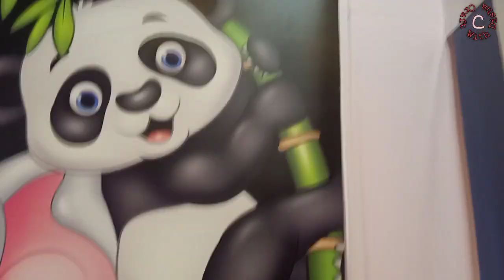Living in my ROOM for 24 Hours Challenge!! | Craft With Disha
Hey guys 🤗🤗Today I am Gonna sharing with you Living in my ROOM for 24 Hours 🥰

Now :-)160
Aim for the year :-) 1000

💛~COMMON FAQ~💛

1. What is your Full Name?🌈
2. = Disha Suthar
2. What is your age?🌈
3. = 12
3. Which standard did you study?🌈
4. = 7th (2020)
4. Which app did you use to edit your video?🌈
5. = Kinemaster
5. Which app did you used to make Thumbnail?🌈
6. = Pixellab, PicsArt~sometimes
6. Which country and state did you live?🌈
7. = India , Gujarat

~HOW TO WIN SHOUTOUT 🌈

STEP 2: Comment using
STEP 3: Like this video
STEP 5: Also comment with DONE🌈
∆ Follow this steps to win the Shoutout ∆

Add me on Snapchat! Username: disha_sutha1530

Copyright : Donot copy or misuse without my permission. This videois created by the channel owner Disha.